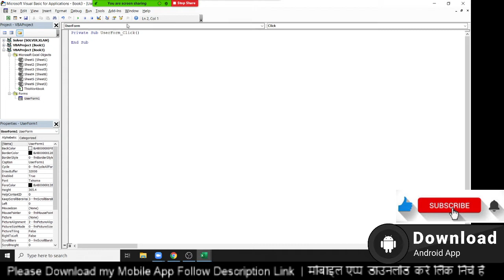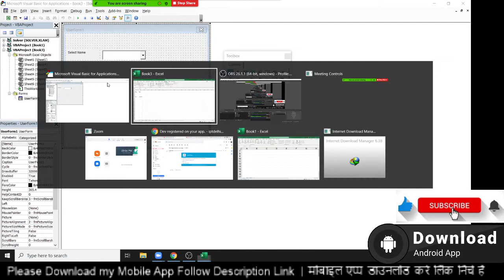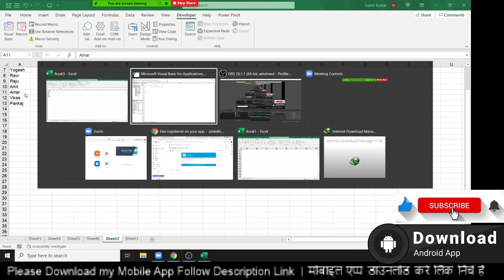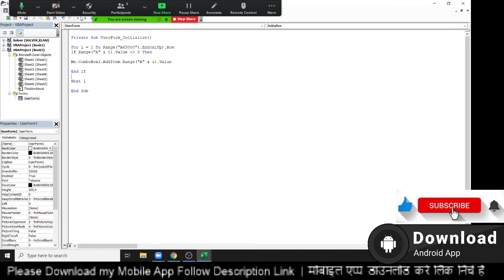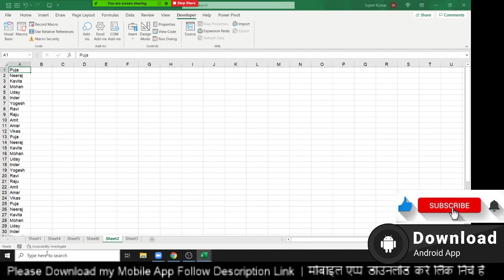UserForm Class - 3 - VBA Tutorial in Hindi